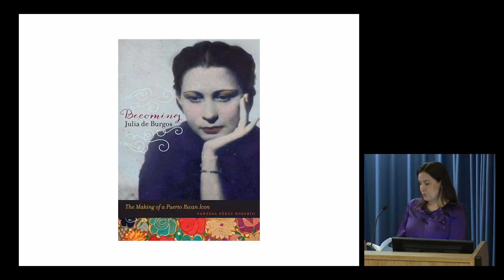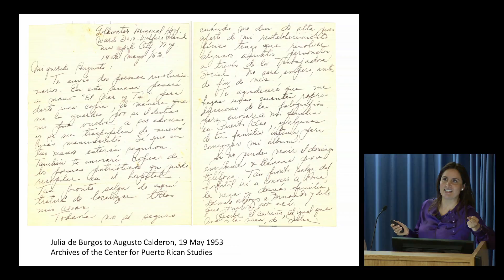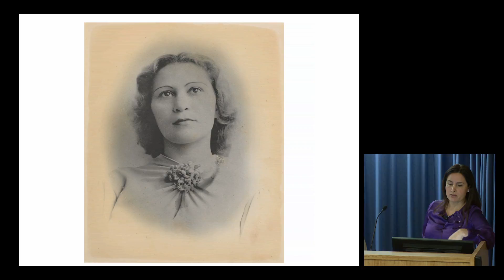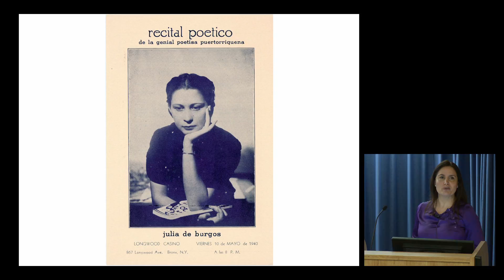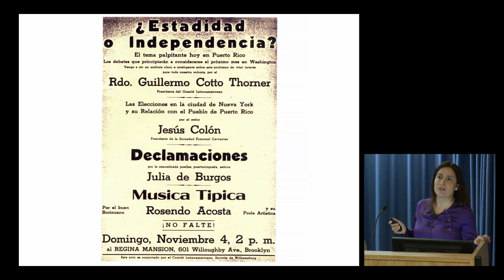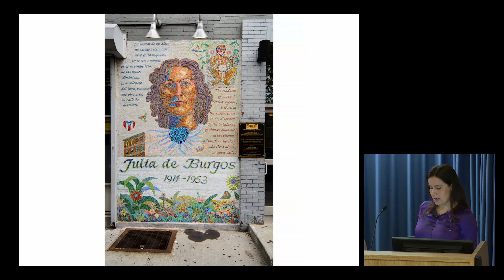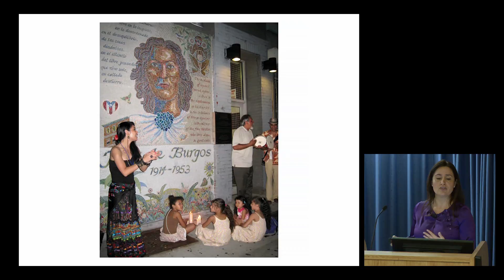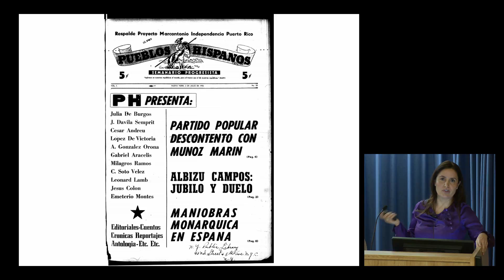Common Read: "Multiple Legacies: Julia de Burgos and Puerto Rican Writers and Artists in New York"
Julia de Burgos has evoked feelings of bonding and identification in Puerto Ricans and Latinos in the United States for over half a century. In the first book-length study written in English, Vanessa Perez-Rosario examines poet and political activist Julia de Burgos's development as a writer, her experience of migration, and her legacy in New York City, the poet's home after 1940. Join us as Perez-Rosario discusses her book, Becoming Julia de Burgos, which departs from the prevailing emphasis on the poet and intellectual as a nationalist writer to focus on her contributions to New York Puerto Rican literary and visual culture. It moves beyond the standard tragedy-centered narratives of de Burgos's life to place her within a nuanced historical understanding of Puerto Rico's peoples and culture to consider more carefully the complex history of the island and the diaspora. Guest speaker: Vanessa Perez Rosario, Ph.D., Associate Professor, Department of Puerto Rican and Latino Studies, Brooklyn College, CUNY and Hispanic and Luso-Brazilian Literatures and Languages, the Graduate Center, CUNY.